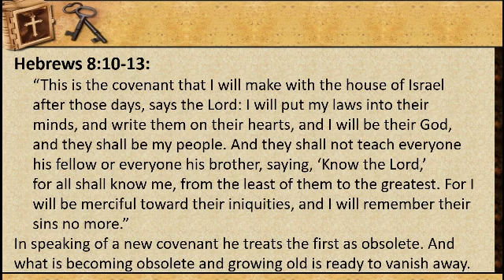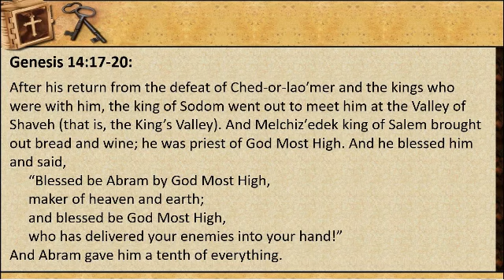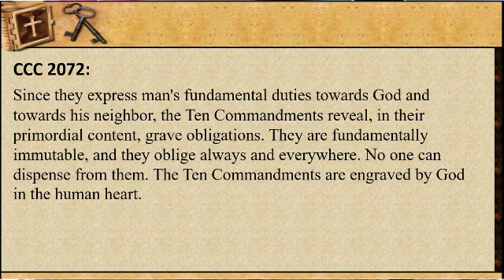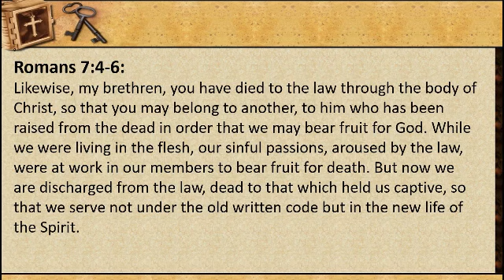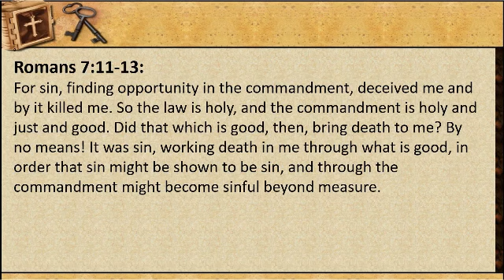Hebrews 8:7-13: From the Old to the New Covenant, Part 1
We begin with a digression: re-examining the question of why the author does not mention Melchizedek bringing out bread and wine to Abram in his recounting of their encounter in Genesis 14.
We then examine the following issues as we return to a discussion of Hebrews 8:7-13:
• The relationship between Hebrews 7:8-13 and the previous sections of the letter.
• Do we really believe that God’s law is written on our hearts, as Jeremiah prophesies.
• If indeed it is written on our hearts, how does that happen, and what is it that is written.
• The author’s focus on the inadequacies of the law.
• Whether the “them” in Hebrews 8:8 should be translated as accusative (“For he finds fault with them when he says:”)  or dative (“For he fins fault when he says to them:”), and the implications for each translation.
• The relationship between the Old and the New Covenants – the Old being transitional that prepared the basis for and gave way to the New.